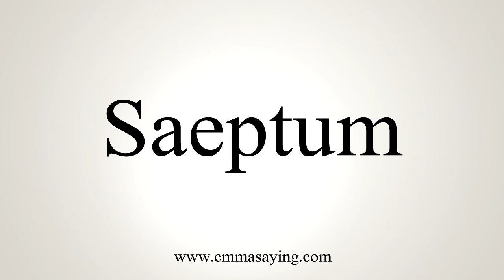How To Pronounce Saeptum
Learn how to say Saeptum with EmmaSaying free pronunciation tutorials.